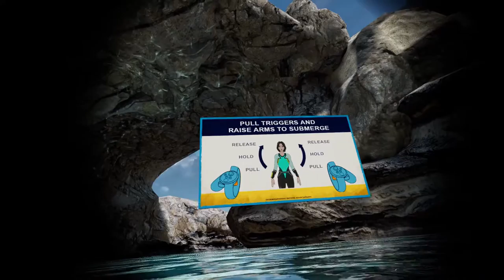freediver triton down (VR)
this is what happens when a game takes me to my limits. I was so frustrated and after knocking everything around me, I was just done. I'm not sure I will revisit this game unless you guys want to see more.